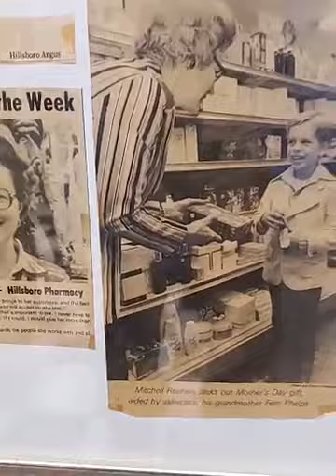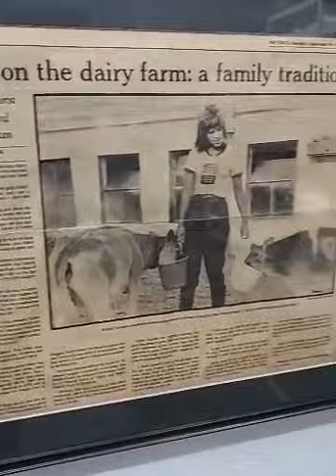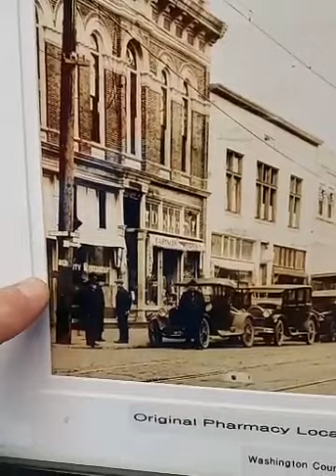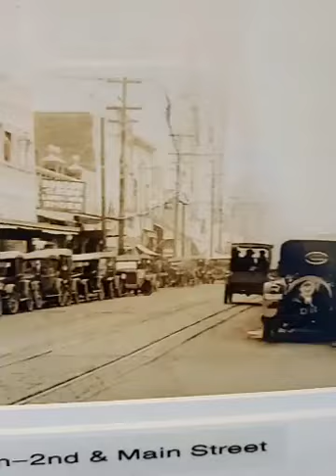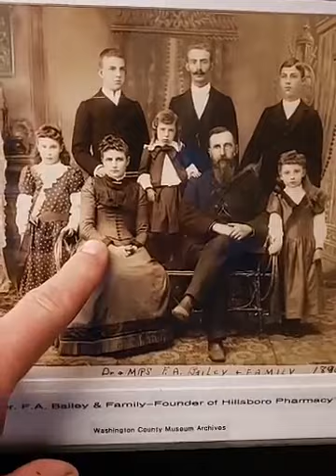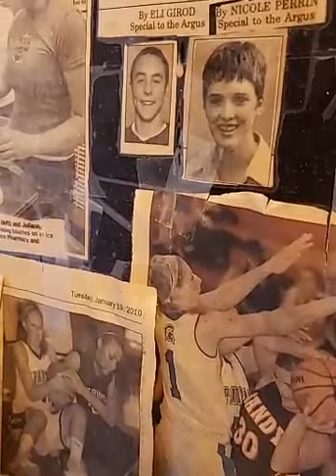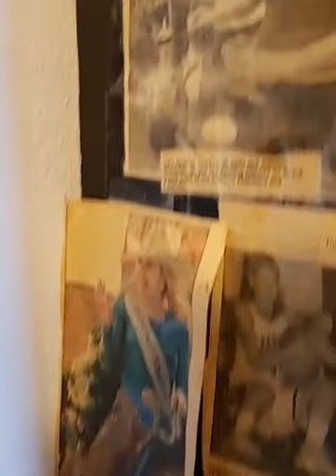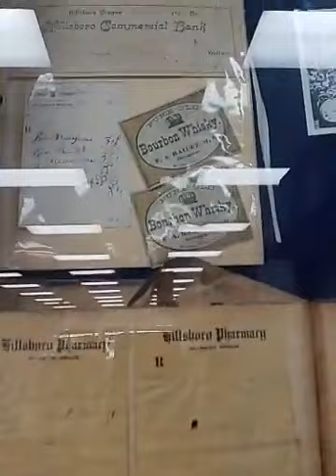Hillsboro Pharmacy In Hillsboro Oregon Video History Lesson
Dirk Knudsen, the roving Historian, takes on the Hillsboro Pharmacy in March of 2020 during the COVID 19 Pandemic to document the place and the times.  Hillsboro, Oregon is home to the Hillsboro Pharmacy which was founded by pioneer hero Doctor F.A. Bailey in 1873.  That is Francis Alonzo Bailey more formally.  The Pharmacy moved over the decades but remains a force in the community as a central hub and is trying to come back from the Weils Fire of 2022 which damaged the Pharmacy building.  Thanks to Mr Bob Herb for being a great owner and steward of the building and for his hard work to repair the building and make sure the Pharmacy can return!